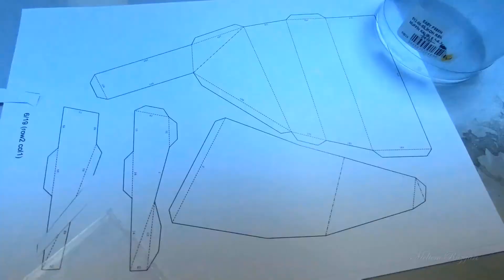Papercraft ile Penguen Yapıyoruz, Kutuplar Hakkında Bilgileniyoruz